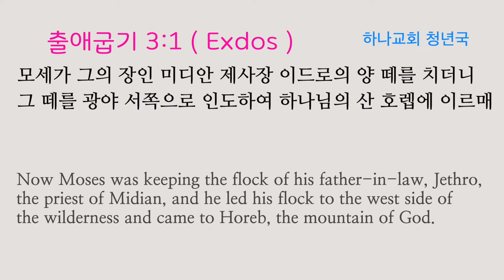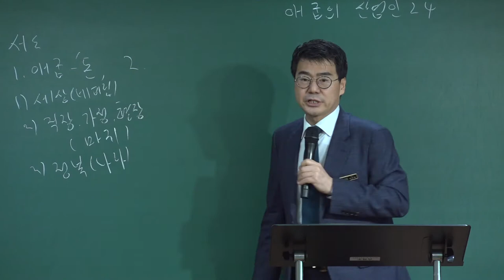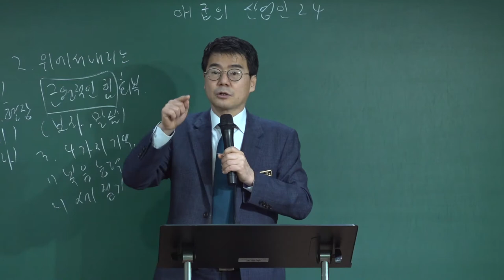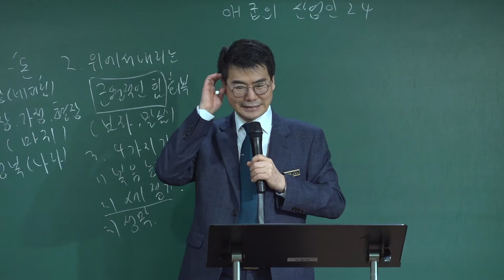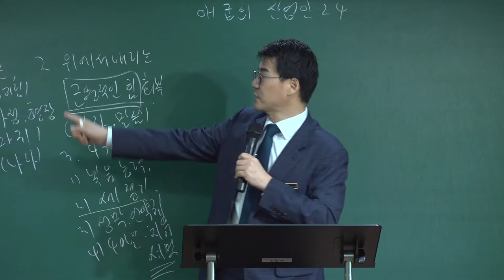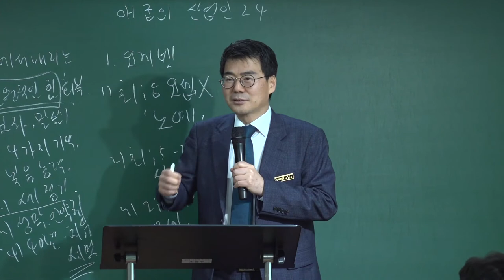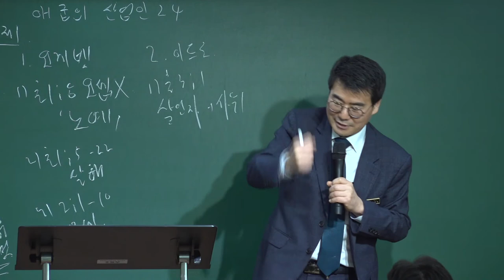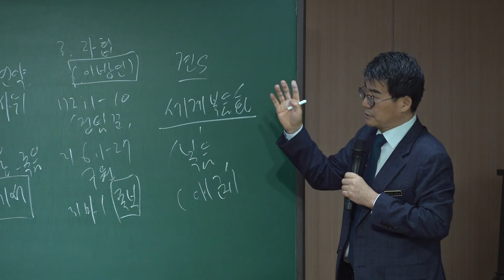20220213 청년국 예배 " 애굽의 산업인 24 " ( 출애굽기 3장 1절 ) - 박관희 목사님 - ( 대구하나교회 )